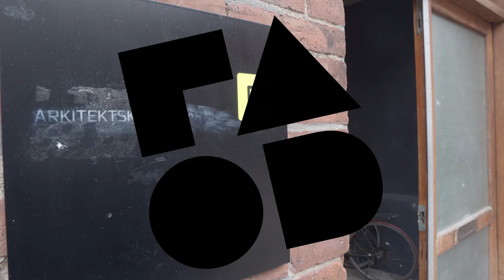Ph.d. efterspørger mere landskabsstrategisk byudvikling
Katrina Wiberg forsvarer sin ph.d. om værdiskabelse gennem klimatilpasning 22. juni 2018 kl. 13.00 på Godsbanen i Aarhus.
Hun har blandt andet forsket i, hvordan vi tilpasser vores byrum til fremtidens vejr, der vil byde på flere skybrud.

Hvis vi bare bygger videre uden at tænke over, at vi bygger på gamle vådområder eller åer, så vil vi bygge os til problemer. Men hvis vi i stedet tænker f.eks. de grønne områder ind i vores byplanlægning og håndtering af skybrud, så vil vi kunne undgå mange af de problemer, som fortætningen i byerne er ved at skabe, mener hun.